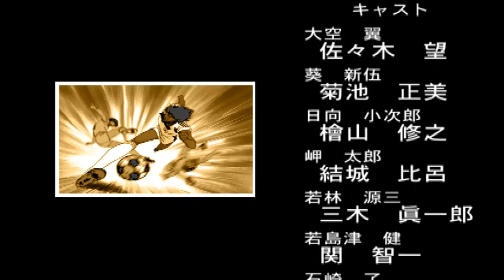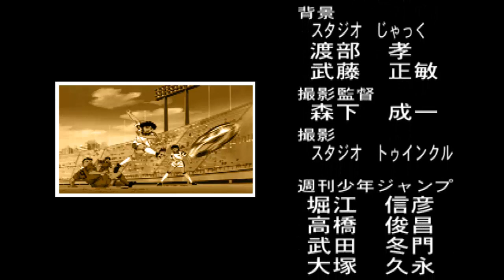Captain Tsubasa J Get In The Tomorrow Gameplay Parte 7 El Partido Mas Epico Y Final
HOLA GAMERS ACA LES DEJO EL PARTIDO EPICO ENTRE LOS 2 MEJORES EQUIPOS GENIALES ESPERO LES GUSTE!